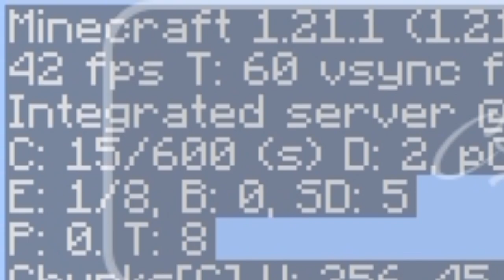Mejor ModPack para Zalith Launcher | Sodium🟢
Este ModPack es una modificación de modpack Haste. Espero que les haya gustado y servido el video.

¡COMENTA SI TIENES PROBLEMAS CON EL MODPACK!
ÚNETE A MI CANAL DE DISCORD PARA DISFRUTAR DE LA COMUNIDAD🤗, TAMBIÉN SI TIENES UNA DUDA O PREGUNTA🤔, PODRÁS CONTACTARME O LOS DEMÁS PODRÁN TAMBIÉN AYUDARTE.🤝 ➡️